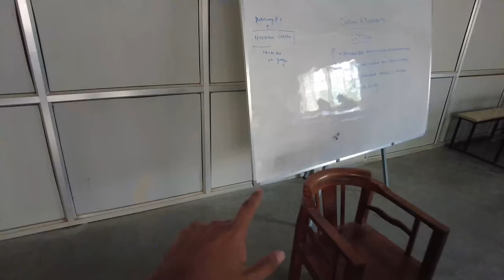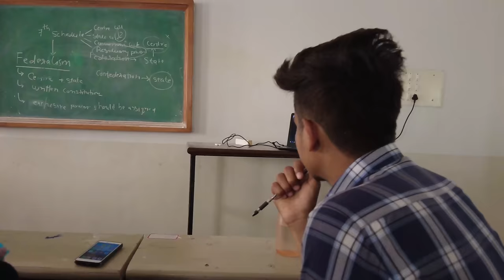PROPOSE KAR DIYA 😳😳 parul university | VLOG 143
:- VISHAL DAVE